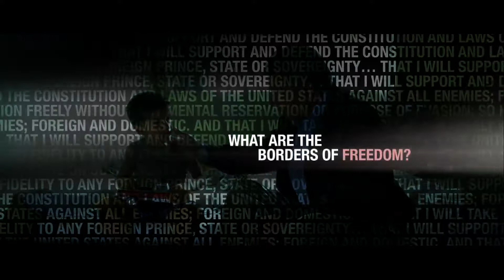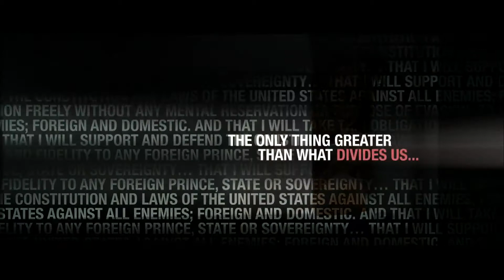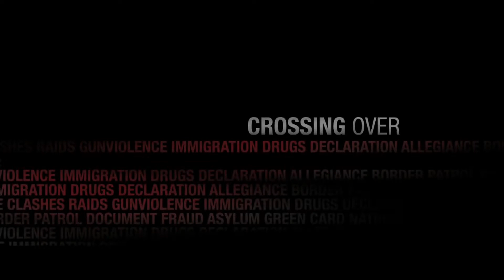Crossing Over Official Trailer